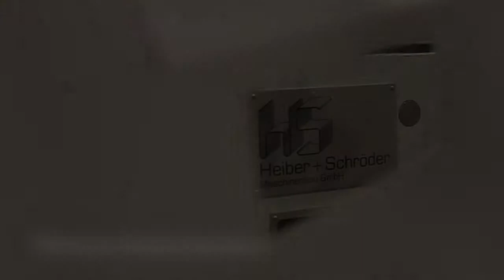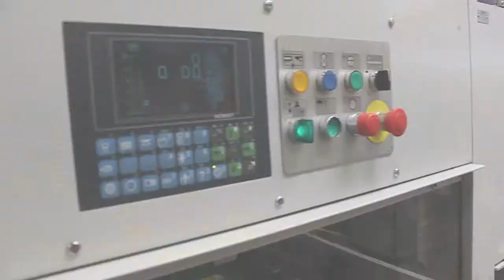Folding carton packaging printing - Netpak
Netpak is at the cutting edge of the folding carton packaging printing industry in North America. Find out more about us in this video !